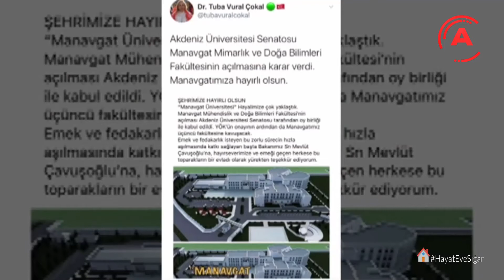MANAVGAT’A MÜJDELİ HABER